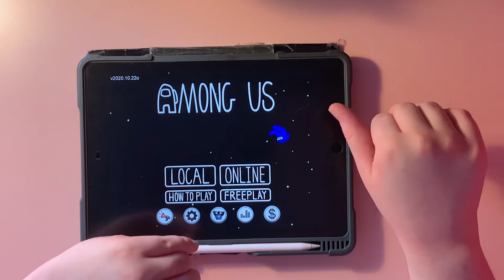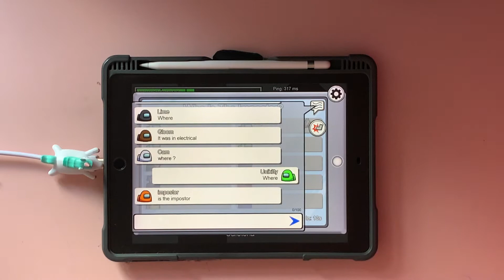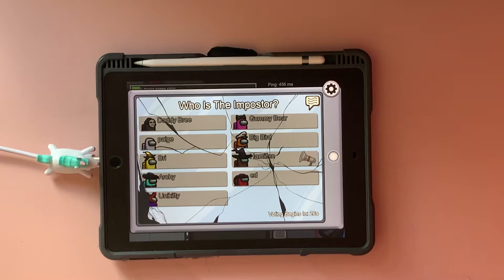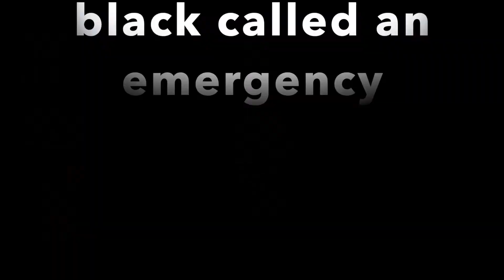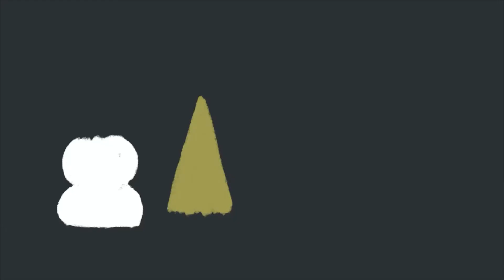letting AMONG US choose what i draw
this video feature among us game play as well as artwork with a voice over from yours truely, this will be the last video for this year and I'm hoping to make a lot more in the future! what kind of content would you be interested in seeing?